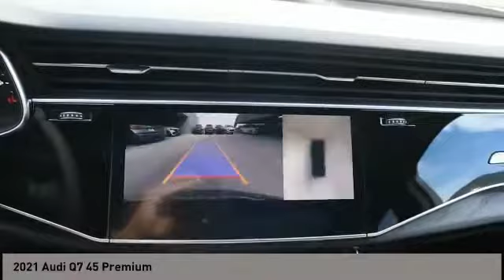2021 Audi Q7 San Antonio TX 0D019438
2021 Audi Q7 45 Premium

Audi Dominion
 21105 IH 10

This 2021 Audi Q7 4dr Premium 45 TFSI quattro features a 2.0L 4 Cylinder 4cyl Gasoline engine. It is equipped with a 8 Speed Automatic transmission. The vehicle is NIGHT BLACK with a BLACK interior. It is offered with a full factory warranty.